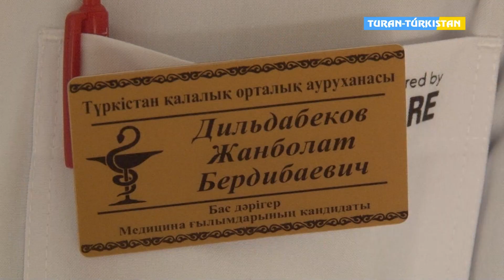ТұранТүркістан_ҚалалықауруханадаПрезидент жолдаудынталқылады7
ТұранТүркістан Қалалық емханада Президент жолдаудын талқылады